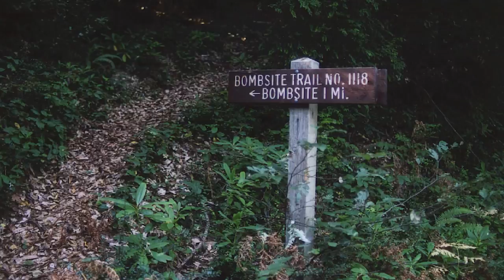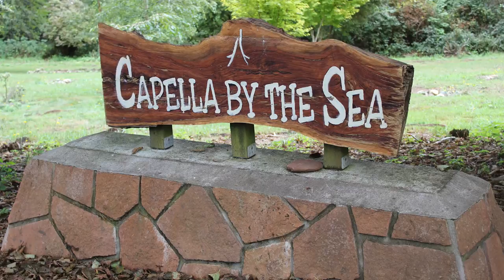Brookings - A Great Place for a Romantic Getaway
Brookings is a great place for a romantic getaway or vacation.